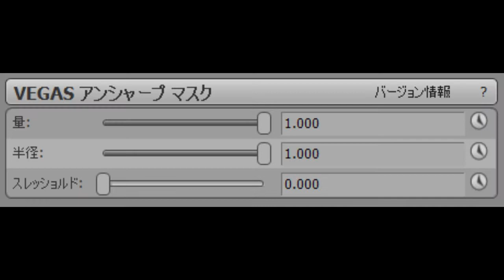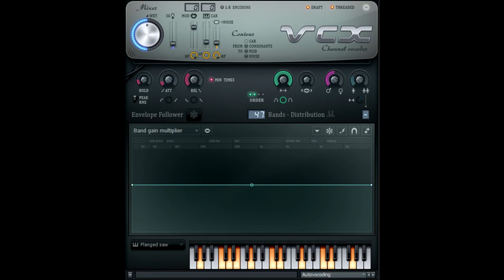How To Make 1.0 Modern Deco DUH (FOR REAL THIS TIME)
Effect By: 𝗣𝗧𝗛𝗠VideoKapamilyaLogoCreative9758 FMᴴᴰ